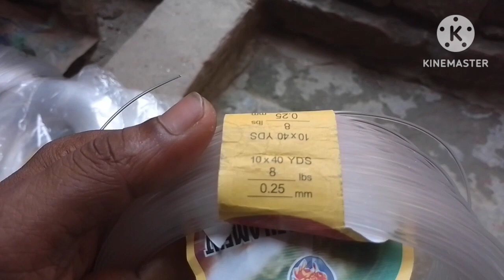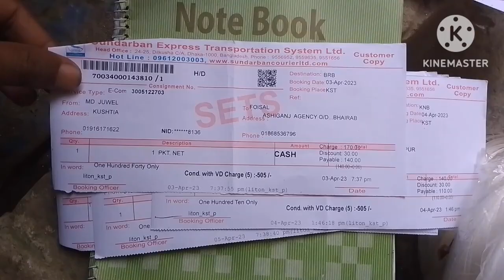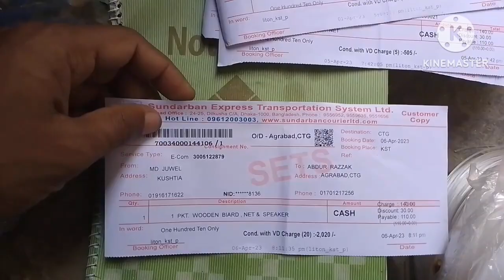How to make Bangladesh bird trap tutorial.dahuk pakhir fad banano.hash dhora china janggi fad.